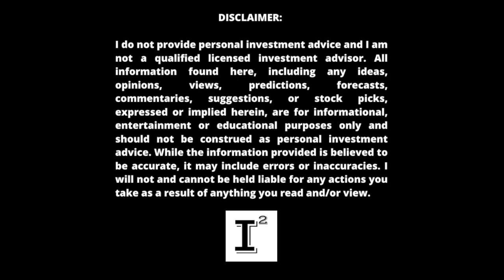Hyliion Q4 Earnings REACTION 🔥 with 30+ Positive Developments 📈 MASS PRODUCTION imminent in 2023 🚀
Hyliion report it's Q4 year ending 2021 numbers last week and they were amazing. Reporting revenue for the first time and discussing amazing progress and industry interest in the HyperTruckERX and the HybridEX products sets them up for QoQ revenue growth this year and ramp up into mass scale production going into the back half of 2023...

✅ INVESTOR TOOLS: 🛠